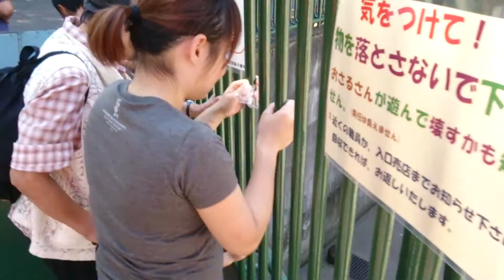2015/9/20/12:49/ 東京の羽村動物園⑥ 猿に餌やり (柴田将幸と宙幸) by 光明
2015/9/20/12:49/
東京の羽村動物園⑥
猿に餌やり
 (柴田将幸と宙幸) by  光明